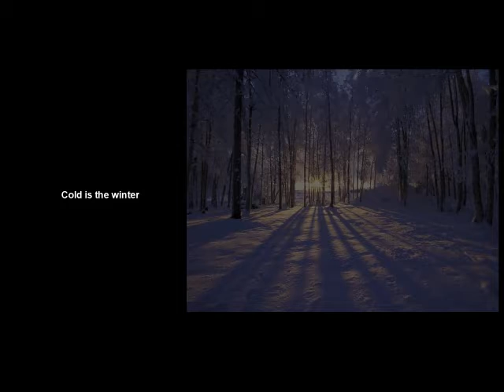Cold is the winter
En låt skriven av Peter o Jose